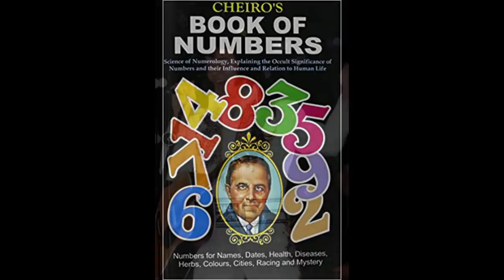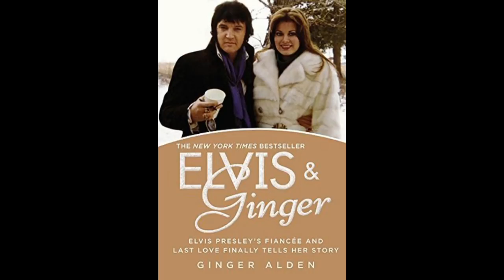Elvis' Fiancée Ginger Alden Interview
Ginger Alden was Elvis Presley's Fiancée at the time of his death.
She was the last person to speak to him before he passed away in his bathroom at his Graceland home.
Many stories about their relationship have appeared during the years following Elvis' untimely death.
In this interview Ginger talks to me about her time with Elvis and addresses some of those rumors and stories.

You can contact the show by emailing
Join me every Sunday for my Elvis Livestreams for Elvis Quiz with prizes and Elvis Song of the week.